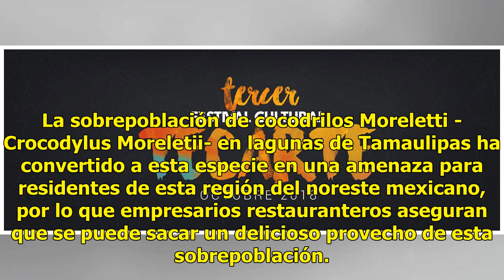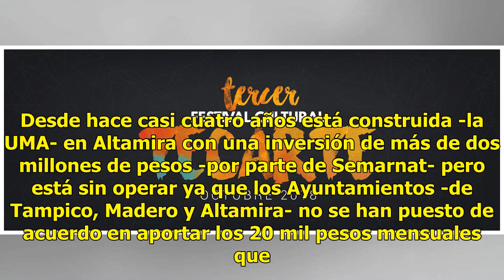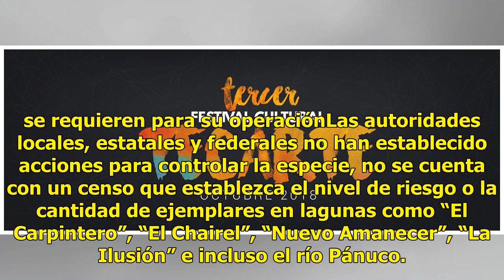Cocodrilos dejan de ser amenaza y se convierten en platillos exóticos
La sobrepoblación de cocodrilos Moreletti -Crocodylus Moreletii- en lagunas de Tamaulipas ha convertido a esta especie en una amenaza para residentes de esta región del noreste mexicano, por lo que empresarios restauranteros aseguran que se puede sacar un delicioso provecho de esta sobrepoblación. E...